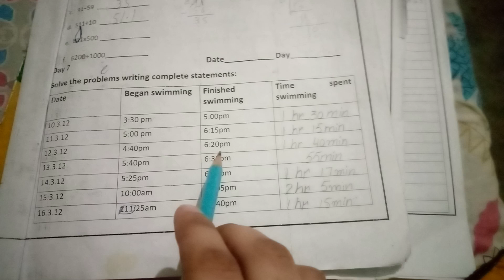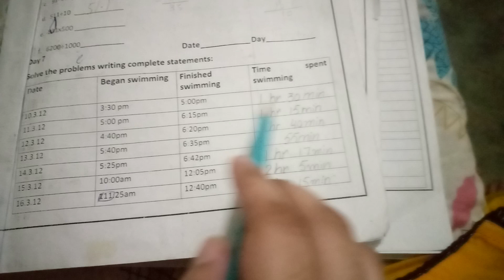Class 4| Count Down | solve the problem| Day 7